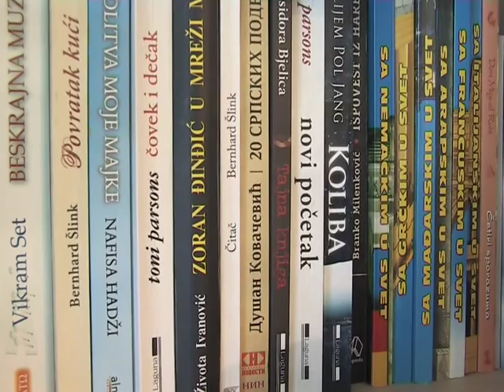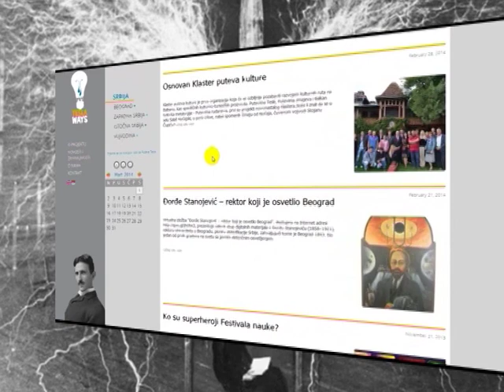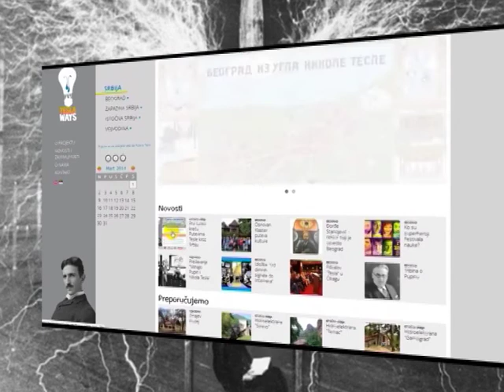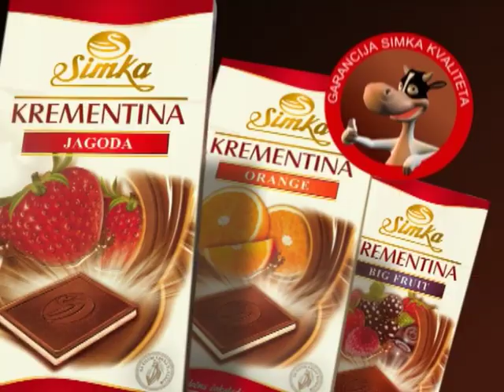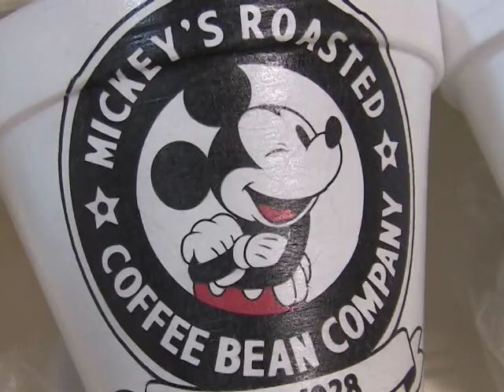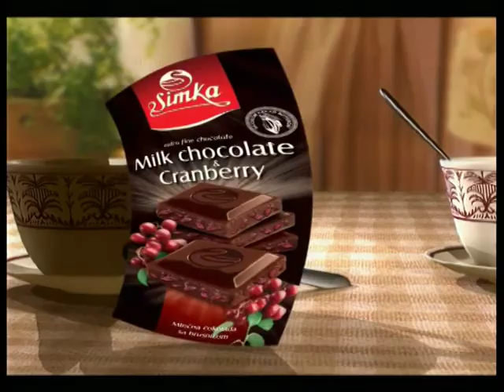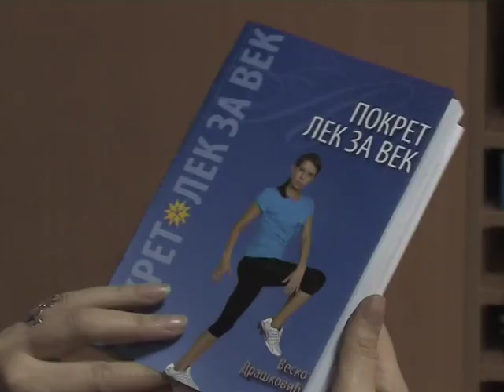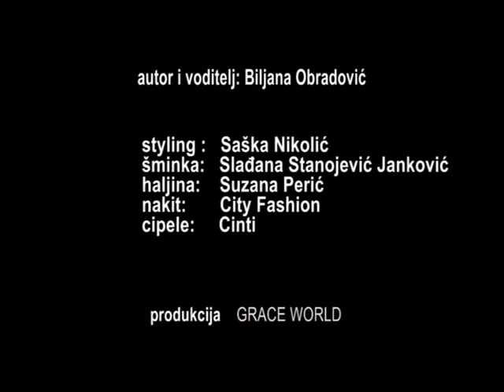Biljana za vas 05.03.2014.